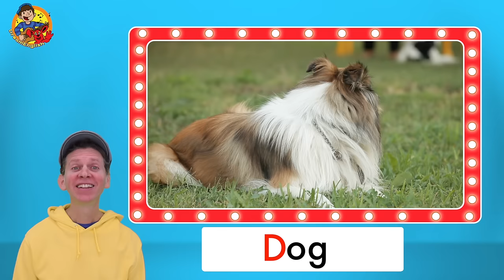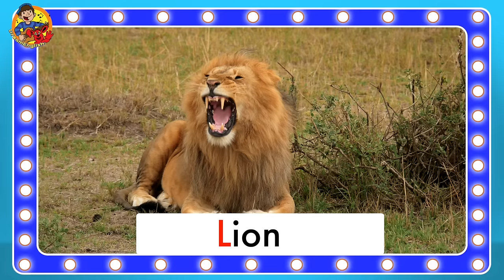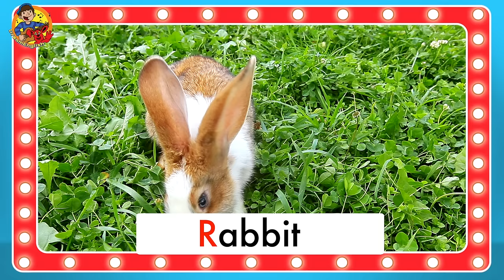A to Z Animals with Matt | Learn 50 Wild Animals A to Z | Dream English Kids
Join Matt and Learn Animals A to Z like alligator, lion, koala, to zebra! Join Matt in learning the letter names from A to Z and two animals for each letter.